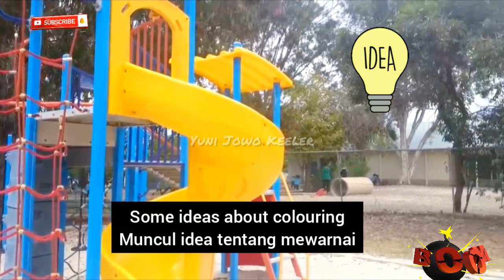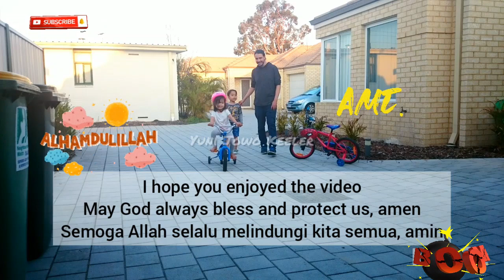Saat mereka bosan / While They Got Bored